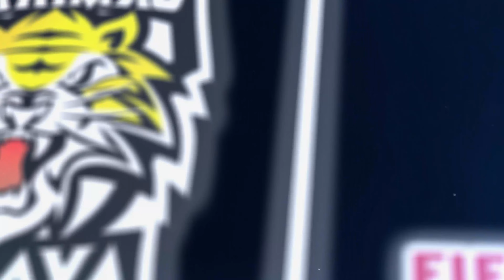(QF) Morocco vs Portugal: Amrabat main 120 minit dalam keadaan sakit! Semua media gunakan CR!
Sedikit ulasan preview untuk Piala Dunia suku akhir antara Morocco menentang Portugal pada jam 11 malam nanti.

Setiap yang dibincangkan hanyalah pendapat dan pandangan peribadi. Tiada kaitan dengan yang hidup atau mati.

Dibawah kendalian jurulatih baru, Walid Regragui belum pernah tewas lagi. Piala Dunia 2022 Morocco bolos paling sikit setakat hari ini dengan 1 jaringan own goal.

Fakta tentang Hakim Ziyech, dari 2015 sehingga sekarang bila beraksi bersama Morocco, beliau tidak ambil gaji, elaun atau duit. Kesemua duit itu didermakan kepada staff Morocco dan keluarga miskin di Morocco.

Bruno Fernandes dan Bruno Silva nadi utama Portugal. Jika Amrabat berjaya kunci mereka, Morocco ada peluang untuk menang. Adakah Morocco akan jadi pasukan Africa pertama mara ke separuh akhir?

One last dance CR for dream final World Cup 2022 Argentina vs Portugal? Atau no CR no Problem!